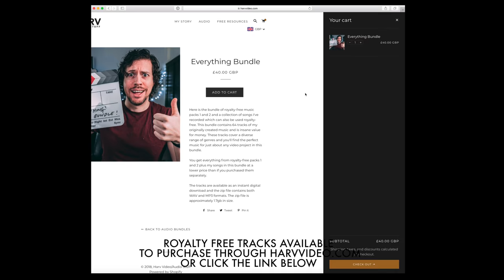Harvs Royalty Free Music | 'Harvs Music' Pack Preview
This video was graded with Vellichor LUTs, check them out (By Ricardo Sousa)

⬇️ GEAR I USE TO MAKE THESE VIDEOS ⬇️

My favourite lens - (US)
The lens I use for my studio angle - (US)
My favourite tripod - (US)
My favourite microphone…ever! - (US)